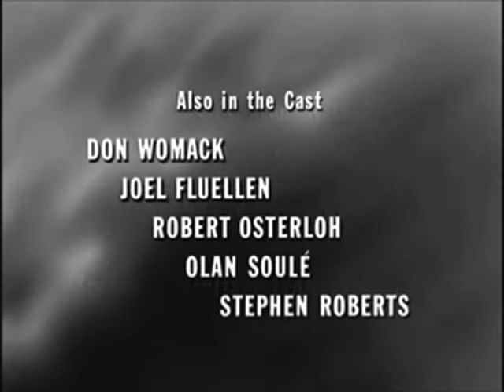FEEL REEL - THE NAVIGATOR S1 E13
Nostalgic Television Series - One Step Beyond
Someone goes against the Captain's order and sends a ship off course.